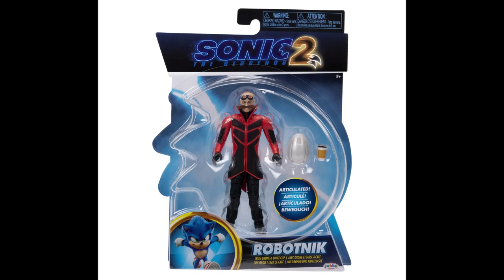SONIC MOVIE TOYS ARE OUT | Jakks Pacific 4" Sonic The Hedgehog 2 Movie Figure Review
With the Sonic The Hedgehog 2 movie just around the corner, Jakks Pacific has released a few lines of Sonic Movie 2 figures! We'll be reviewing all of wave 1 at once! Are you picking up these figures?

Add Me on Snapchat: kylesgameroom
Buy off my RedBubble: t.ly/QQzo
Check out MyFigureCollection: t.ly/uGZt